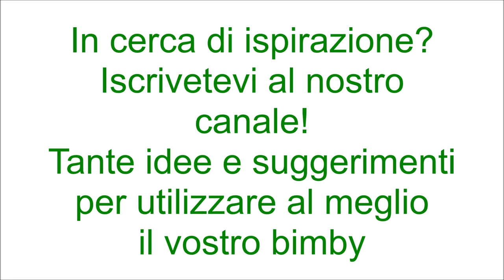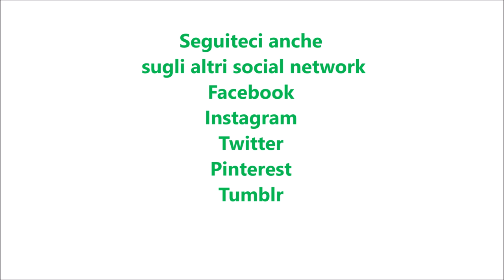Salsa di zucchine per bimby TM6 TM5 TM31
Ingredienti:
400 g di zucchine tagliate a pezzetti
30 g di olio e.v.o.
100 g di latte
1 scalogno
50 g di parmigiano grattugiato
sale q.b.